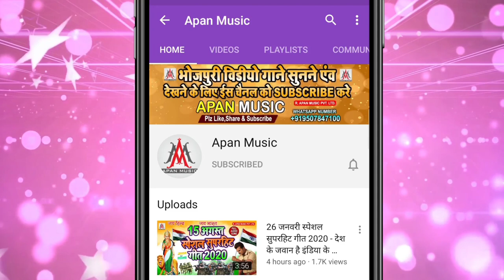राती के सइया लेबो ना करे मांगेला सखी रे भोर में || Nandlal Rasiya || Rati Ke Saiya Lebo Na Kare Mang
►Song : Rati Ke Saiya Lebo Na Kare Mangela Sakhi Re Bhor Me
►Singer : Nandlal Rasiya
►Lyrics :
►Recording : Apan Music Digital Recording Studio Sitamarhi
►Video Director :
►Company/ Label :- Apan Music Pvt Ltd
►Copyright : Apan_Music